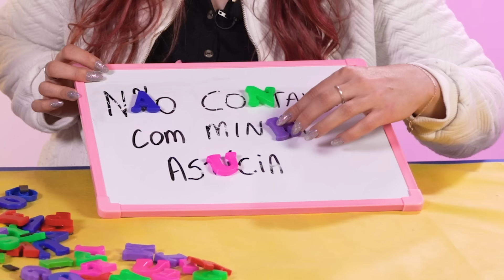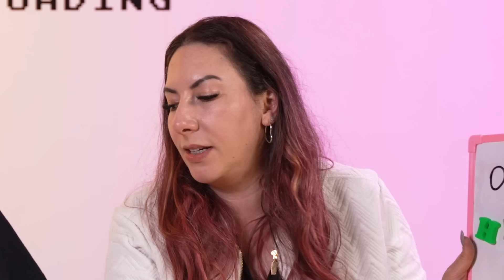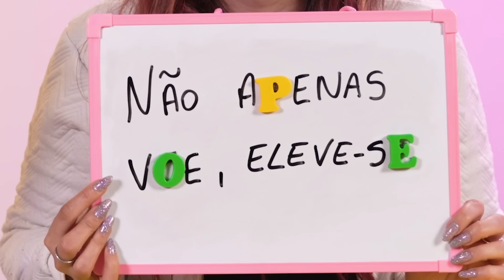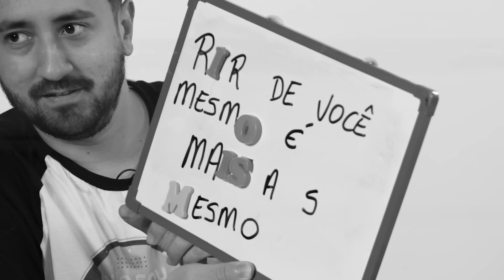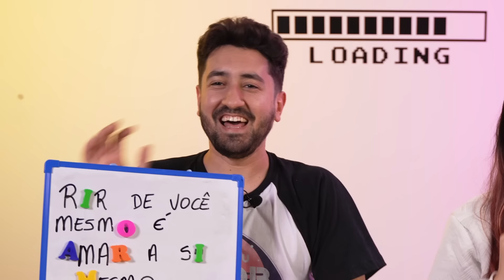DESCUBRA QUAL É A FRASE FAMOSA PARA GANHAR | Gabriel e Shirley 2.0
Gabi e Shi precisam descobrir qual é a frase famosa e encontrar as letras que estão faltando, para ganhar!